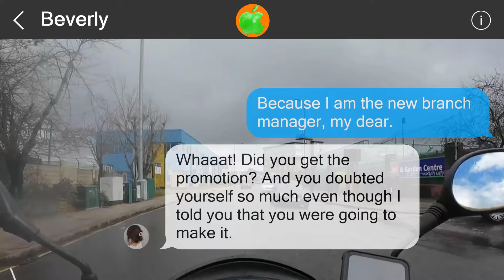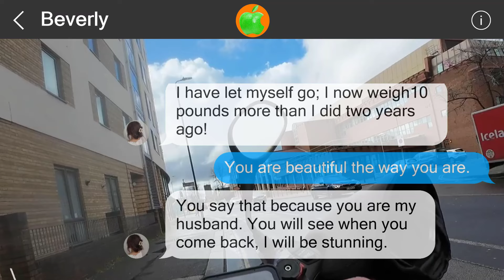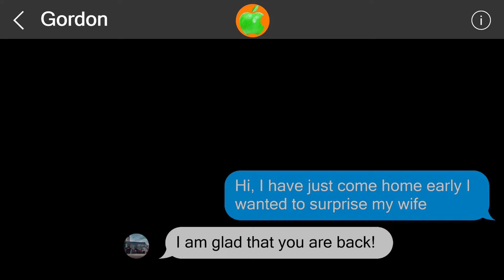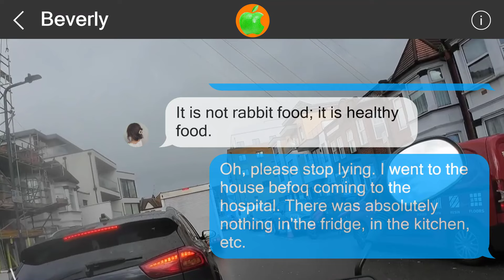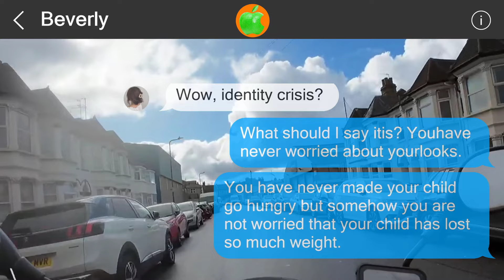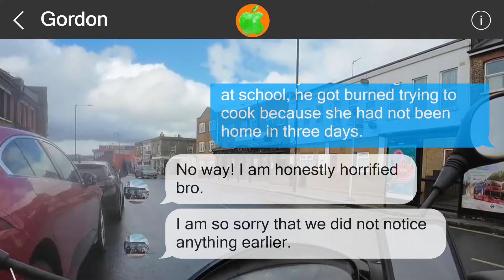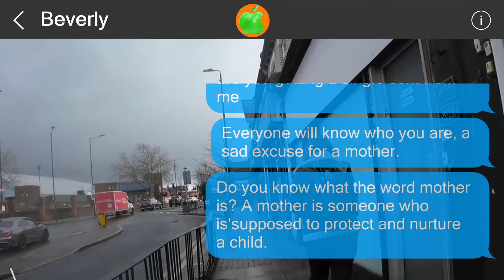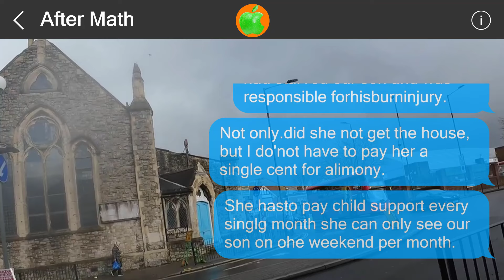Mistakes cannot be undone #51465